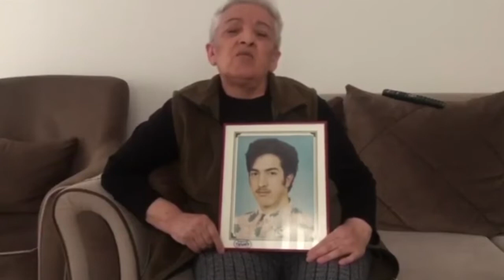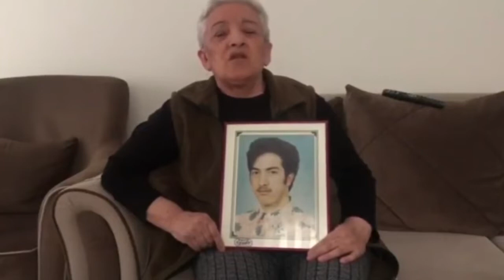Cumartesi Anneleri 882. Hafta Basın Açıklaması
27 yıldır soruyoruz; Murat Yıldız nerede?

Evrensel bir ilkedir; herkesin yaşama hakkı hukuk tarafından korunur. Hiç kimse yaşama hakkından kasten yoksun bırakılamaz. Yaşama hakkının varlık nedeni, insanı doğal olmayan ölüme karşı korumaktır. Devlet, doğal olmayan her ölüm olayını araştırmak, varsa fiilden sorumlu olanları belirlemek ve cezalandırmakla yükümlüdür.

Ancak Türkiye’de devlet, delil ve tanıkların ölümcül şiddetin devlet görevlilerinden kaynaklandığına işaret ettiği durumlarda soruşturma ve kovuşturma yükümlülüğünü yerine getirmemektedir. Olayı tam anlamıyla açıklığa kavuşturmak ve sorumluları belirleyip cezalandırmak için kendi iç hukukunu bile gereği gibi uygulamamaktadır.

882. haftamızda 27 yıldır hukukun uygulanmadığı Murat Yıldız dosyasında adaletin sağlanması talebimizi tekrarlıyoruz.

19 yaşındaki Murat Yıldız İzmir’de annesi ile birlikte yaşıyordu. Bir kafede otururken çıkan tartışmada silahla havaya ateş ederek olay yerinden uzaklaştığı için polis tarafından aranmaya başladı.

Annesi Hanife Yıldız’ı karakola götüren polisler “Murat hemen gelip teslim olursa ifade vererek serbest kalacak” dedi. Bunun üzerine 23 Şubat 1995 tarihinde Murat Yıldız, avukatı, kuzeni ve annesi ile birlikte, İzmir Bornova Özkanlar Asayiş Şubesi’ne giderek Komiser Ramazan Kaya ile polis memuru Tahir Şerbetçi’ye teslim oldu.

Aradan üç gün geçtiği halde Murat eve dönmeyince anne Hanife Yıldız, Bornova Özkanlar Asayiş Şubesi’ne gitti ancak sorularına net yanıtlar alamadı. Çelişkili açıklamalar karşısında Hanife Yıldız ısrarını sürdürünce yetkililer, Murat’ın emniyette verdiği ifadesinde silahı İstanbul Kartal’da sakladığını söylediği için onu polisler Tahir Şerbetçi ve Şah İsmail Öztürk nezaretinde İstanbul’a gönderdiklerini, yolda Murat’ın feribottan denize atlayarak kaçtığını ve tüm aramalara rağmen bulunamadığını iddia ettiler.

Anne Hanife Yıldız’ın " Oğlum kendi isteğiyle teslim oldu. Hapis cezasını bile gerektirmeyen bir suç isnadı karşısında neden kaçsın?” itirazı boşlukta kaldı. Murat’tan bir daha haber alınamadı. Hanife Yıldız İstanbul’a gelerek Cumartesi Anneleri’ne katıldı.

Hanife Yıldız, Bornova ve Gebze Cumhuriyet Başsavcılıklarına başvurdu. Gebze 2. Asliye Ceza Mahkemesi, beş yıl süren yargılama sonucunda Murat Yıldız'ın feribottan atladığını gören tanık olmamasına rağmen sanık polislerin beyanını esas aldı ve onlara yalnızca “görevi ihmal”den günümüz parasıyla 1 lira 18 kuruş para cezası verdi.

İHD avukatı Gülseren Yoleri 2015 yılında Gebze Cumhuriyet Başsavcılığı'na başvurarak Murat Yıldız için yeniden soruşturma açılmasını talep etti. Açılan soruşturma iki yıl sonra takipsizlikle sonuçlandı. Takipsizlik kararına yapılan itiraz da reddedildi. Bunun üzerine Anayasa Mahkemesi’ne bireysel başvuru yapıldı.

Kamu görevlilerinin sorumlulukları altında meydana gelen ölümler veya kaybetmelerde suça karışanların hesap vermelerini sağlamak devletin görevidir.

Murat Yıldızın gözaltında kaybedilmesi ile ilgili yürütülen adli süreç maddi gerçeği açığa çıkarmadı, faillerin cezalandırılmasını sağlamadı. Mahkemenin verdiği karar yaşam hakkını koruyan ulusal ve uluslararası hukukun ihlali suretiyle verildi. Bu yüzden Anayasa Mahkemesi dosyada devam eden ihlali ortadan kaldırmak için yeniden yargılama yolunu açmalıdır.

Kaç yıl geçerse geçsin Murat Yıldız için, tüm kayıplarımız için adalet istemekten devletin evrensel hukuk normları içinde hareket etmek zorunda olduğunu hatırlatmaktan, 183 haftadır bize yasaklanan kayıplarımızla buluşma mekânımız Galatasaray’dan vazgeçmeyeceğiz.

Cumartesi Anneleri

İnsan Hakları Derneği İstanbul Şubesi
Gözaltında Kayıplara Karşı Komisyon